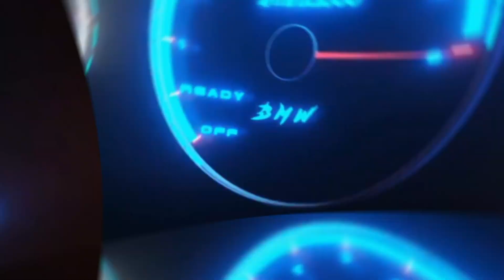Como tirar o excesso de água no reservatório de radiador no Fiat Palio Fire G3 2015.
Nesse vídeo mostro em como tirar o excesso de água no reservatório de radiador, no Fiat Palio Fire G3 do ano de 2015.